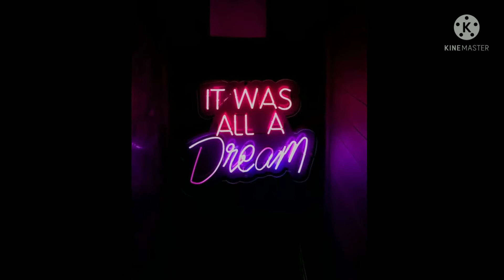5 reason's why people start taking you seriously. (2021)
5 reason's why people start taking you seriously. (2021)

hay guy's aaj ke iss video me aaj maine aapko 5 reason bataye hai jiske karan log aapko seriously nhi lete hain. to video pasnd aaye to like kr de, our channel per nye ho to subscribe bhi kr de.

how do get people to start taking you seriously?
why people are not taking you seriously?
what does it mean when someone takes you seriously?
how do you deal with people who don't take you seriously?
what does I can't take you seriously mean?
how do i talk seriously?
how do you make your employees take to you seriously?
what should or shouldn't be taken seriously in today's world?
what does it mean when someone doesn't take themselves too seriously?
how can a woman take you seriously?
is it I can't take you serious or seriously?
how do you not take someone seriously?

music credit. official creators